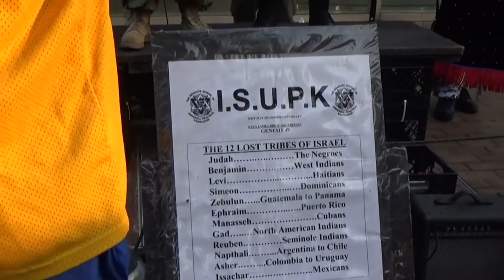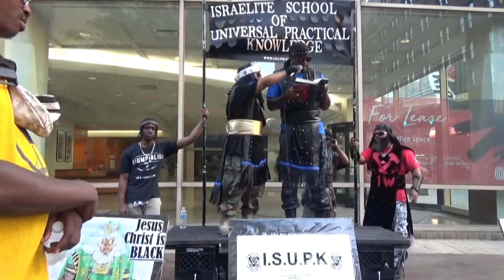GIRLSGONEWILD BECKY SAYS WHITE PEOPLE SERVED THE FOOD IN SLAVERY